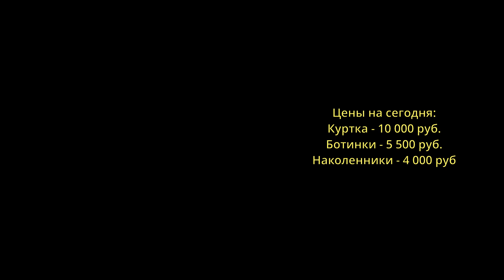Куртка SCOYCO JK103 + Наколенники SCOYCO К-22 + Ботинки SCOYCO MT015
мотомир.рф